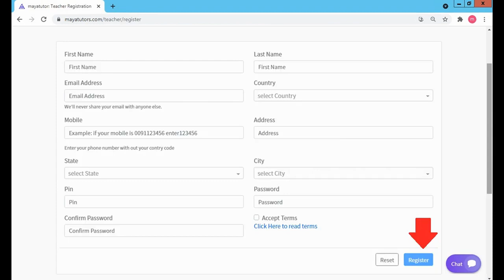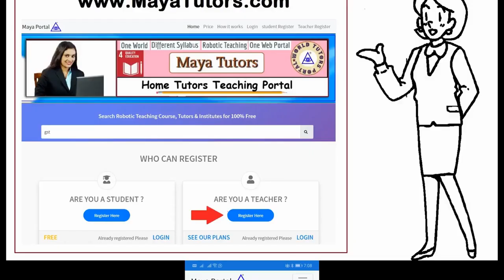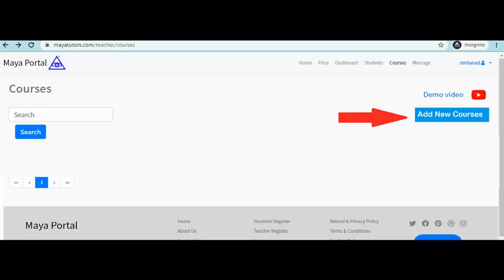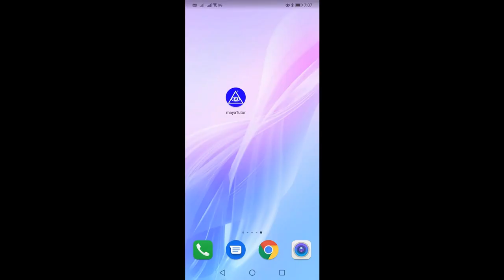MAYA TUTORS , Best Tuition App , Best Online Class App in Quezon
hakbang 2: pagpaparehistro ng guro
Hakbang 3: Pumunta sa iyong mail at i-activate ang link
hakbang 4: pagkatapos mag-login
hakbang 5: i-edit ang iyong profile at larawan
hakbang 6: Lumikha ng Kurso
Hakbang 7: Magdagdag ng Mga Klase

watch the video. Open Maya Portal. Register. Take class immediately. List course . More details: Maya Tutors Com, Ang bagong website ay magagamit para sa pagkuha ng mga klase online. Walang kinakailangang demo. Maaaring kunin kaagad ang mga klase pagkatapos ng pagpaparehistro. Panoorin ang buong video dito. Sundin ang mga hakbang sa ibaba upang simulan ang mga klase kaagad pagkatapos ng pagpaparehistro. Ang mga tuition center, home tutor, institute, paaralan at kolehiyo ay maaaring kumuha ng mga online na klase sa pamamagitan ng Maya Tutors web portal. (Ang Maya Tutor ay magiging libre sa limitadong oras.)